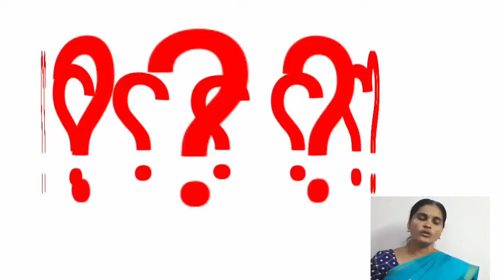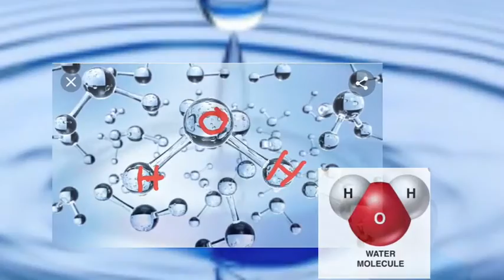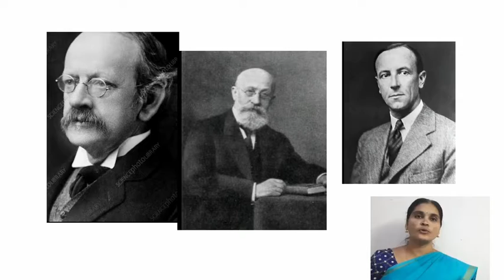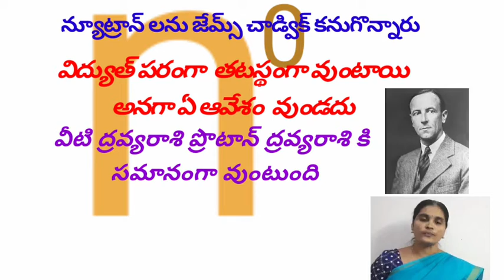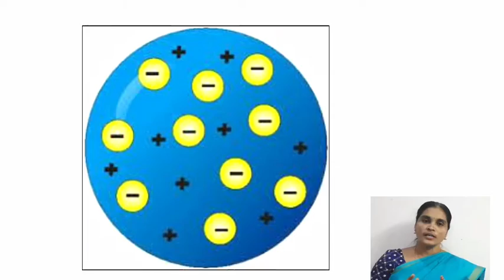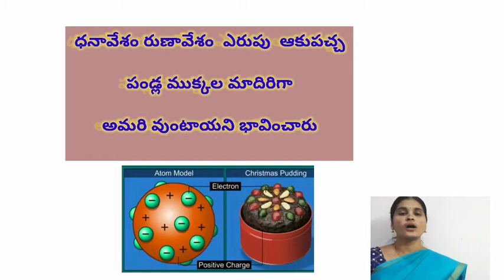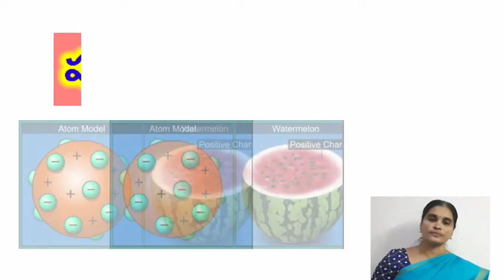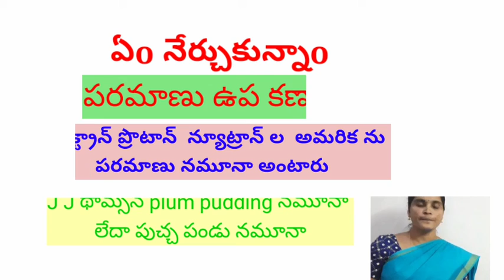10 Physical Science Atomic model